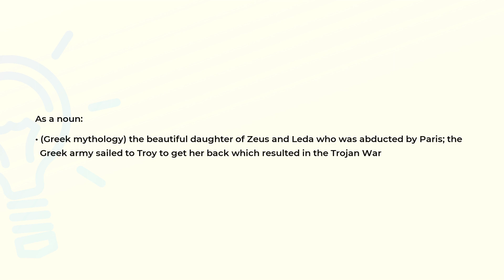What is the meaning of the word HELEN?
Definition and spelling of the word HELEN.

(00:00) Intro
(00:07) As a noun
(00:23) Spelling

As a noun (00:07):
• (Greek mythology) the beautiful daughter of Zeus and Leda who was abducted by Paris; the
  Greek army sailed to Troy to get her back which resulted in the Trojan War